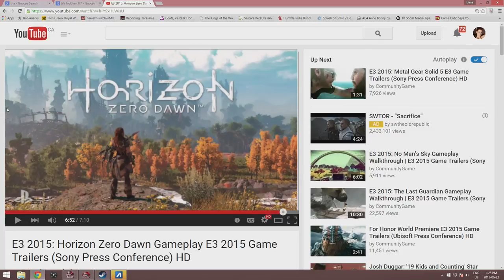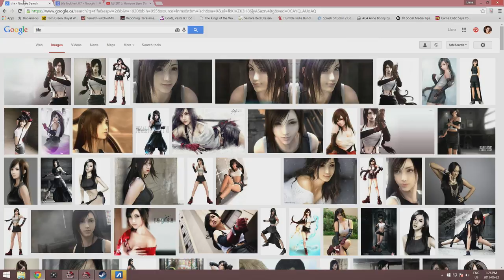Female Playable Characters and Tifa's Boobs (Tatas Tuesday)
Is the increase in female playable characters showcased at E3 real progress or a fad?  Should Tifa's boobs be more like her shape in Advent Children than the original Final Fantasy VII?

Views do not reflect my employers.